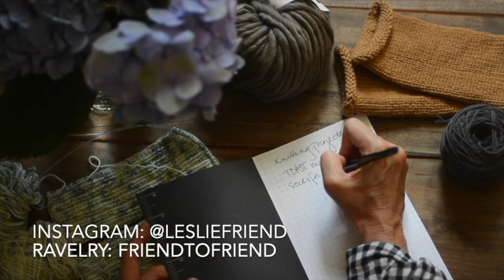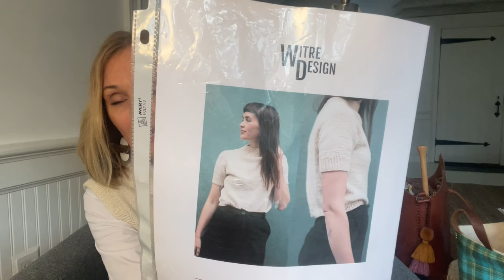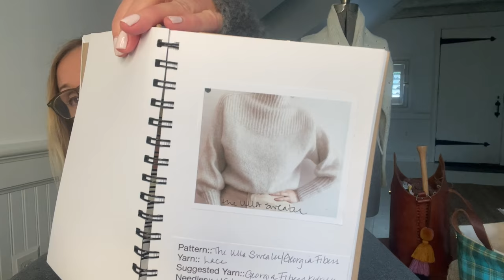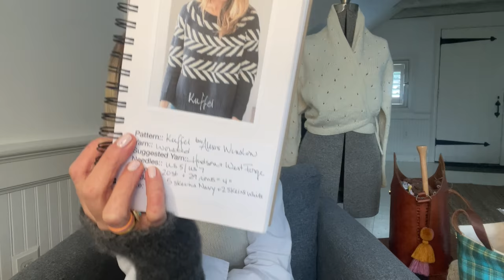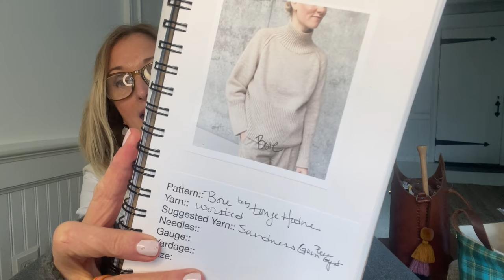a friend to knit with-episode 24 Hello Friend!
Hiya Friends!  This is a podcast about knitting and stuff!
Thanks so much for stopping by!  Happy Knitting!  xx

***Off my needles***

Wearing:: Hello Friend Vest - Going to try to write up the pattern. 🧡

On mannequin:: Forgot to mention this but it is an oldie that my mom knit.  I just didn’t want the mannequin to be cold!  😍

Pattern:  The Daily Sweater in Linen Quill by Purl Soho in Nutmeg

Butterfly blanket out of the Big Twist

***Soon to be on my needles***

Pattern::  The Classic by Espace Tricot
Yarn:: Sonder Yarn Co, Morning coffee and Halo

***Favorites***
Bucket Bag from Shaggy Baggy

Wintering by Katherine May

IKEA bags: